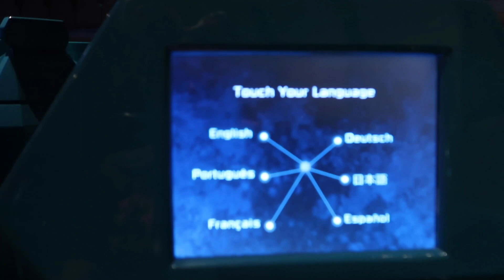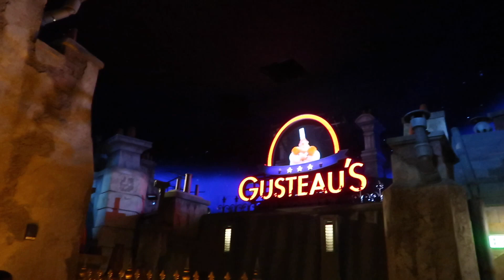Deluxe Extended Evening Hours at Epcot - Solo Trip Day 2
As a perk of staying in a deluxe villa resort, I got to stay in Epcot two hours after park close! Watch to see what attractions I was able to get on with no wait.